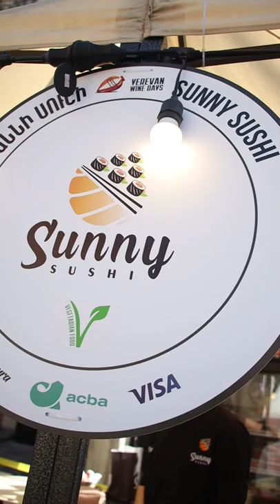Sushi Promo REEL#3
Click Here For Instagram : shorturl.at/oqKO3